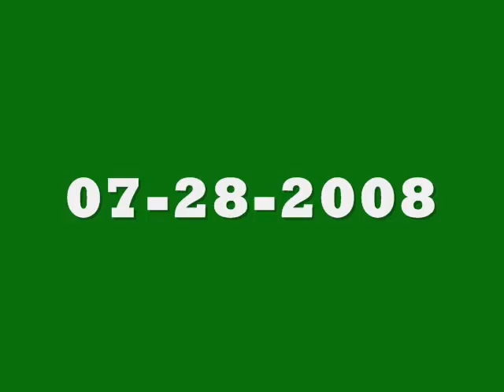FUZZY'S VIDEO DIARY 07-28-2008